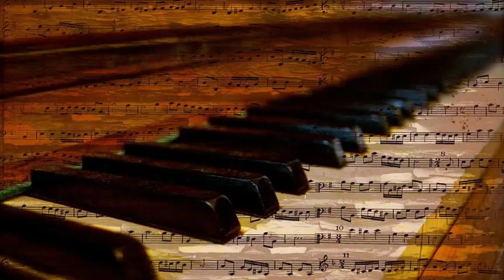Doris Day W Harry James Orch - Too Marvelous For Words